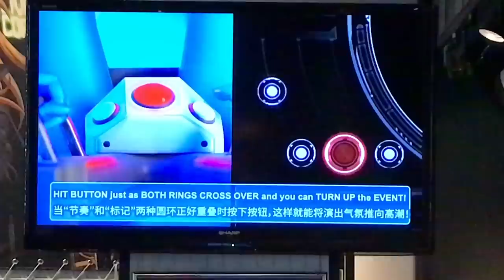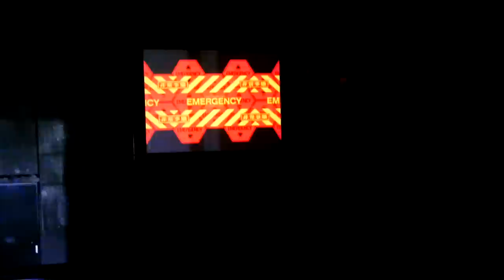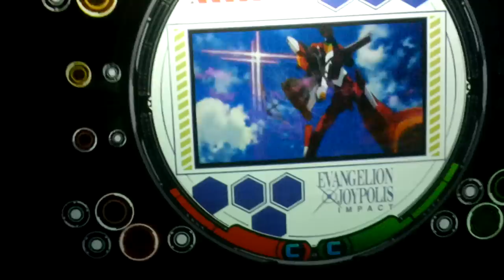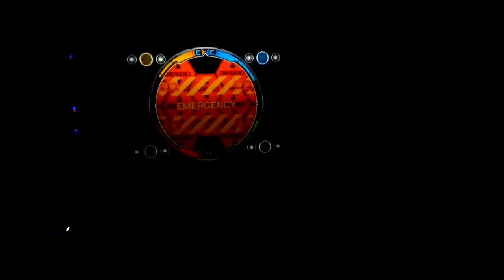Evangelion Roller Coaster POV (Gekion Live) at Sega Joypolis in Tokyo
Take a ride on the Neon Genesis Evangelion themed Gekion Live roller coaster at Sega Joypolis in Tokyo, Japan. This is the world's first spinning coaster to go upside down.